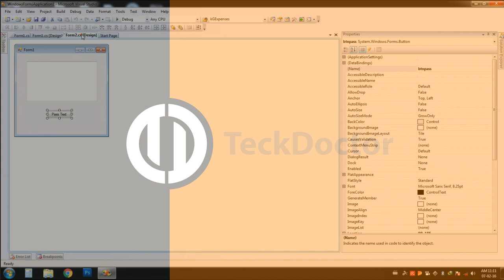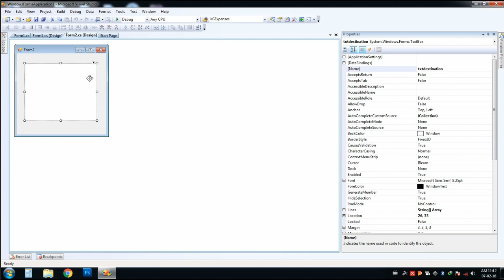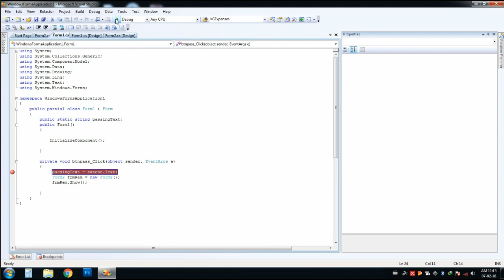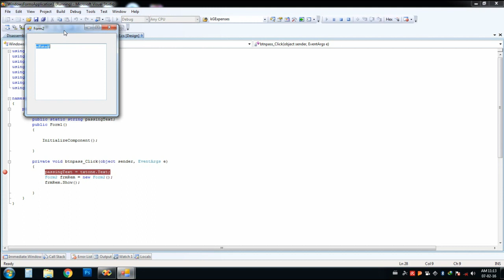Passing Textbox Text to another form in Visual C# (CSharp)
In Visual C#, you can easily transfer data or values in a variable ( string, int, float etc.) from one Windows Form to another Form. We only need to write a couple of codes. Normal variables can only be accessed from inside the declared functions, but here we are declaring a public variable, so it can be accessed from anywhere in the project.

This Tutorial will show you ' How to pass text of an Indexer (eg: TexBox, Label, etc. )/ Variable to another Form. This is very simple to do, have a try.

Watch the above video and make clear.

How can I get a variable value to another form.
get data from form 1 to form two.